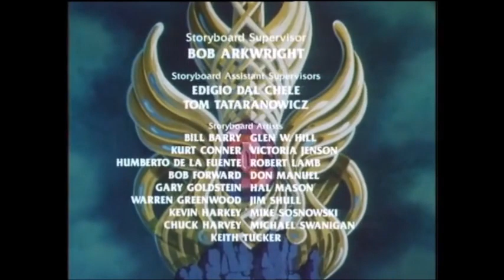🌀SHE-RA : LA PRINCESSE DU POUVOIR🌀 : Les épreuves du courage : Episode Inédit Remasterisé 🤗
🎁Cadeau🎁